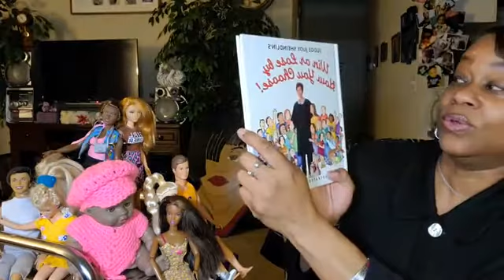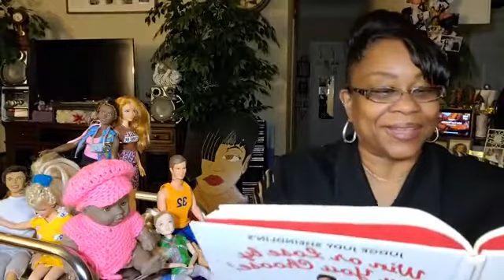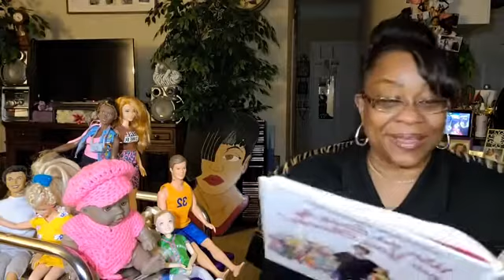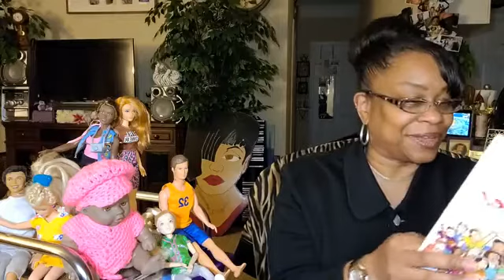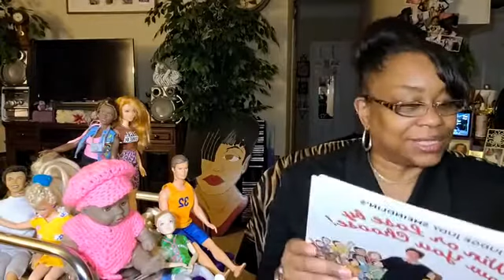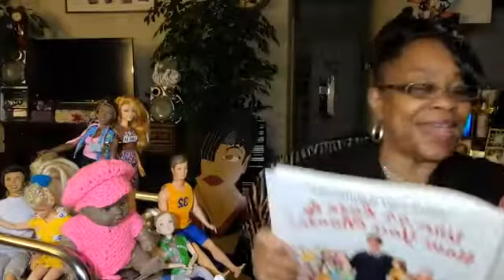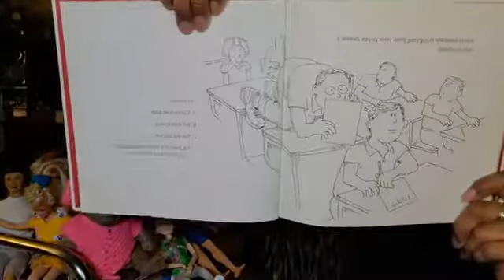Book Title: Judge Judy, Win Or Lose, By How You Choose!